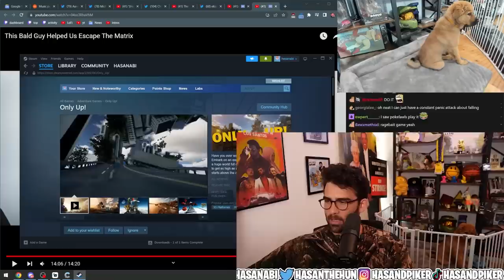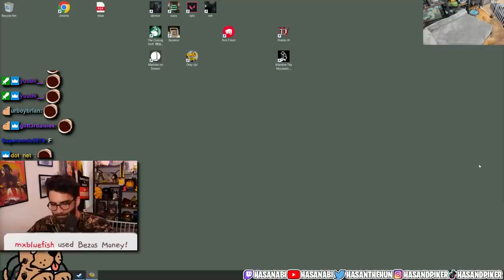THIS GAME IS POLITICAL | HasanAbi plays Only Up